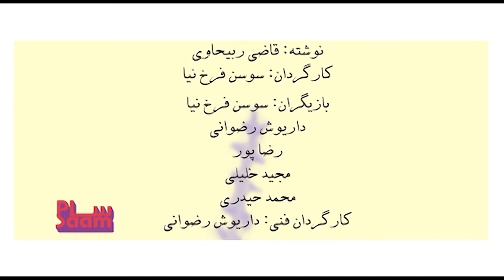My Beautiful Son By: Ghazi Rabihavi -Directed by: Soussan Farrokhnia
My Beautiful Son
 By: Ghazi Rabihavi
Directed by: Soussan Farrokhnia
Performed by:
Soussan Farrokhnia
Daryoush Rezvani
Reza Pour
Mamad Heidari
Majid Kh
mixed and edited by:
Adom Saboonchian
London - Artsdepot
2014
In Persian
16+
(The story happened during autumn 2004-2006 in Iran)